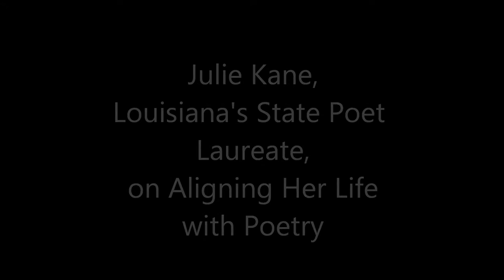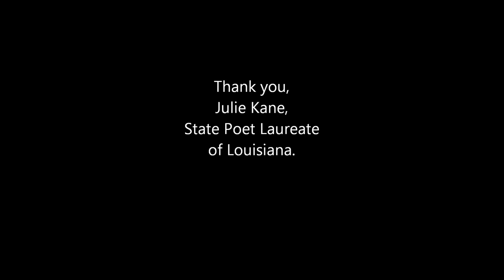The Evolution of the Poet Julie Kane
Excerpt of a longer interview with Louisiana's State Poet Laureate, Dr. Julie Kane, on how she has evolved as a poet.